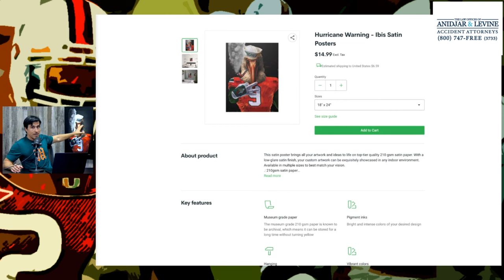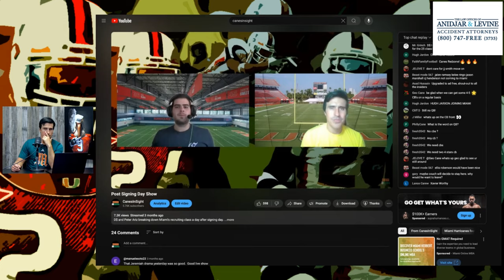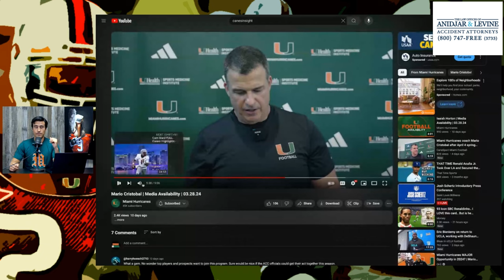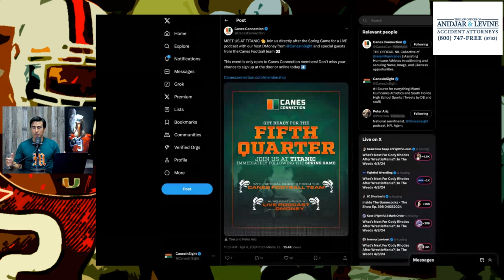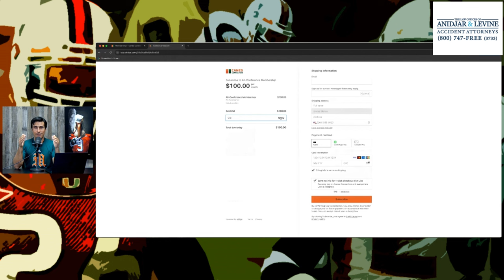Will Elija Lofton Be Rueben Bain Level GREAT On Offense? | All-ACC WR Jacolby George Talks 2024 Szn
D$ asks if Elija Lofton will be a game changer for the University of Miami on the offensive side of the ball. Plus, All-ACC WR Jacolby George joins the show to discuss the upcoming season and much more.

CANES CONNECTION

☑️ Canes Insight on Twitter:

 / canesinsight   ☑️
📸 Canes Insight on Instagram:

 / canes.insight   📸